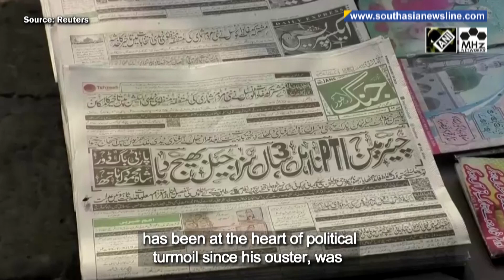Indian parliament debates no-confidence motion against PM Modi's govt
The Lower House of the Indian parliament, the Lok Sabha on Tuesday took up the debate on the no-confidence motion moved by the opposition I.N.D.I.A. alliance against Prime Minister Narendra Modi’s government over the Manipur violence. Pakistan’s former prime minister Imran Khan’s lawyer on Monday said that he has no facilities in prison and the cell selected by the government does not have the conditions that political prisoners are entitled to Imran Khan, the chief of PTI party, who has been at the heart of political turmoil since his ouster, was declared guilty in Toshakhana case this past weekend, and has been transferred to the Attock jail for three years. Victims of rain-triggered landslides in PoK have lamented they have received no aid or assurances of rehabilitation from the government so far, which has left them at their own mercy. Taliban officials at the Academy of Science of Afghanistan have said that a plan for the reopening of schools for girls above sixth grade is ‘under discussion’ by the Islamic Emirate. Bangladesh will tone down its Digital Security Act, criticized by many as a draconian curb on dissent, to allow bail for suspects and halt the jailing of journalists for defamation, Law Minister Anisul Huq said on Monday. Landslides caused by heavy rain in Nepal this week have killed at least one person and six people were missing, officials said on Tuesday. the ninth edition of the Malabar River Festival in southern India witnessed the participation by scores of locals and international kayaking enthusiasts.

-Indian parliament debates no-confidence motion against PM Modi's government
-Bangladesh to tone down law critics accuse of crushing dissent
-One killed, six missing in flooding and landslide in Nepal